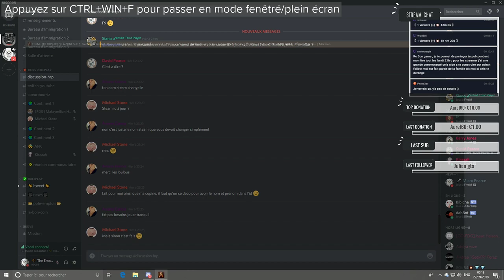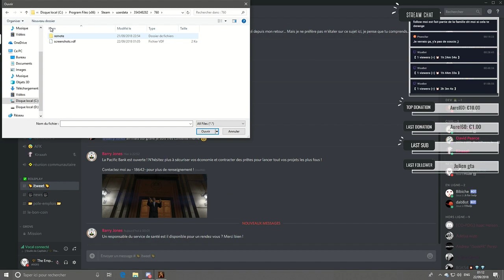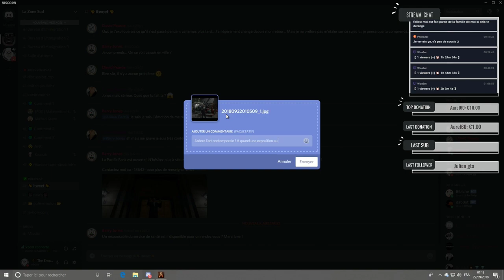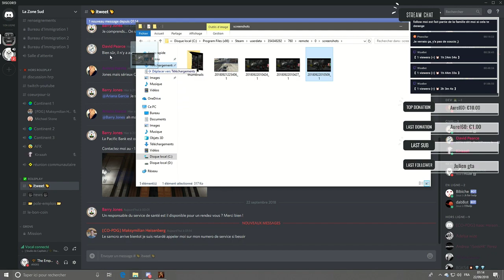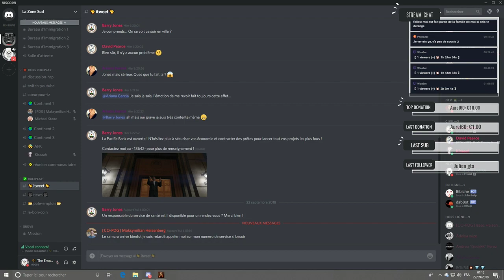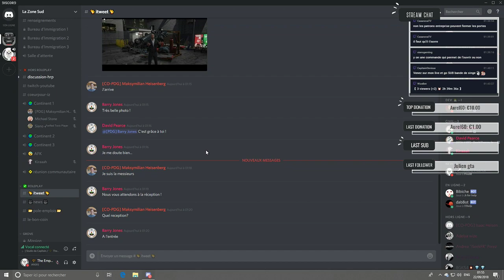[GTA V:RP] - David Pearce, le retour !